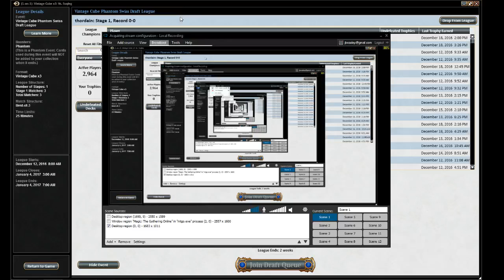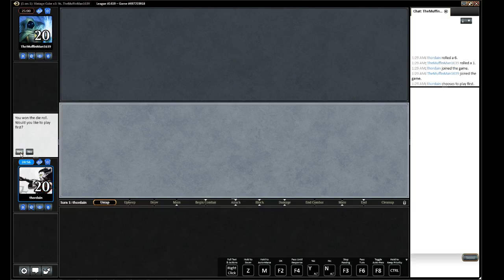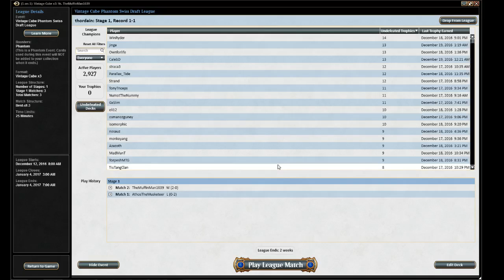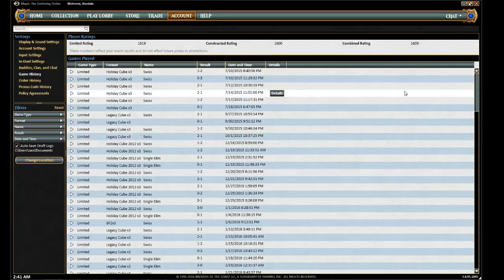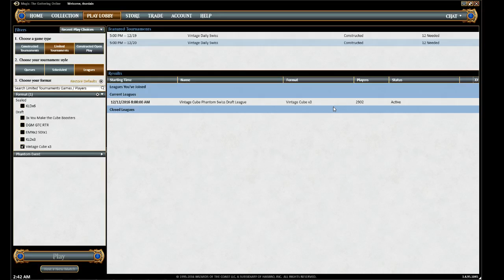mtgo vintage cube draft [Fall 2016] #8